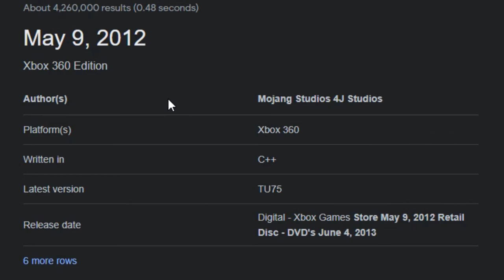hmm today i will listen to nostalgic music (Minecraft)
Just do whatever you want I guess